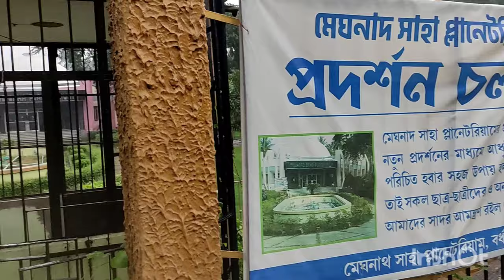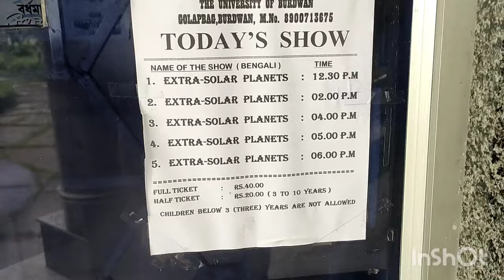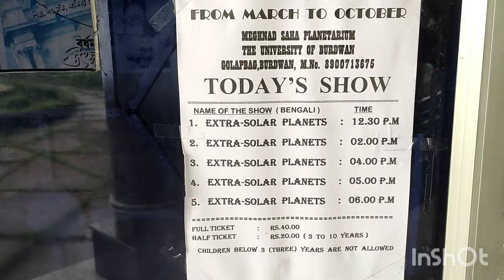Sudden Plan, Immediate Execution | MEGHNAD SAHA PLANETARIUM VloG | Tour Success🥳 or Failure😒?